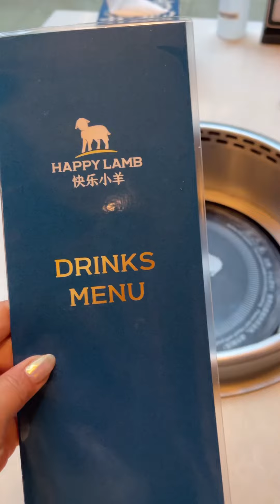ร้านชาบูชาบู Happy Lamb เด็ดเว่อร์